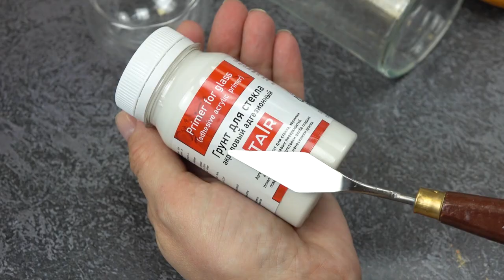Грунт по стеклу ТАИР: высокоадгезионный грунт. Новинка!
Сегодня мы рады представить новинку — акриловый адгезионный грунт ТАИР для стекла и других сложных поверхностей.
Грунт белого цвета. Обладает приятной кремовой консистенцией, которая позволяет наносить его прямо из банки, без дополнительного разбавления водой. Грунт улучшает адгезию материала к сложным гладким поверхностям: стекло, пластик, нержавеющие металлы.
Грунт можно наносить как в один слой, так и в несколько, если требуется дополнительное выбеливание.
Для приобретения полной прочности, рекомендуемое время просушки около суток, межслойная просушка — 4 часа.
После высыхания грунт дарит бархатистую шершавую поверхность, на которую отлично ложатся любые краски и дальнейший декор.